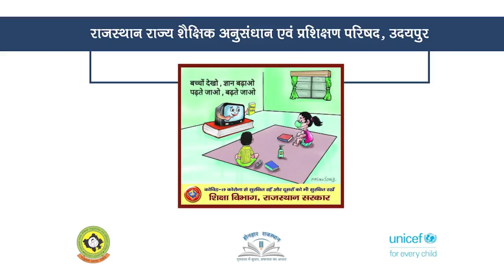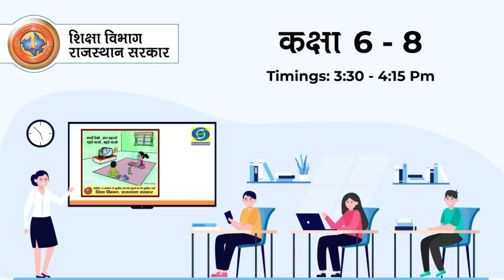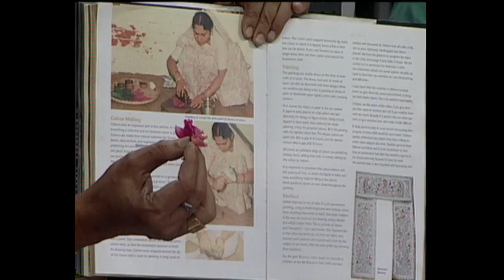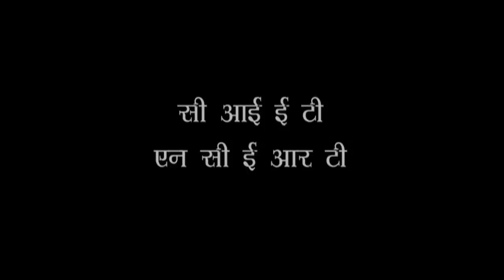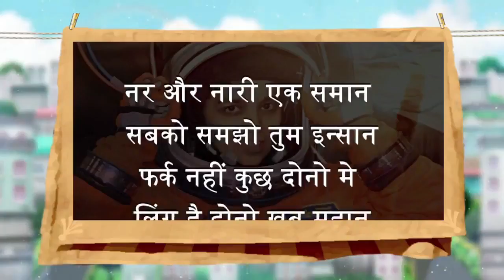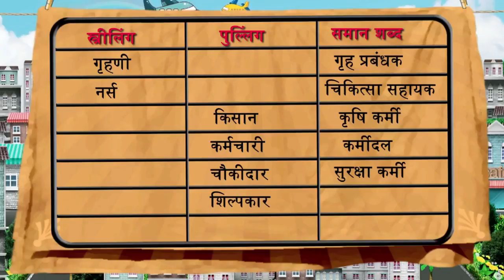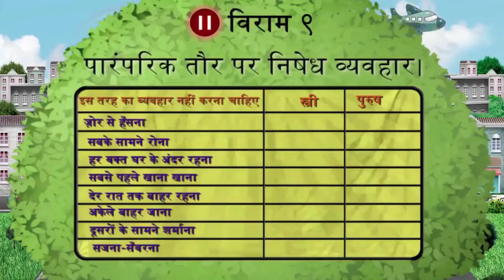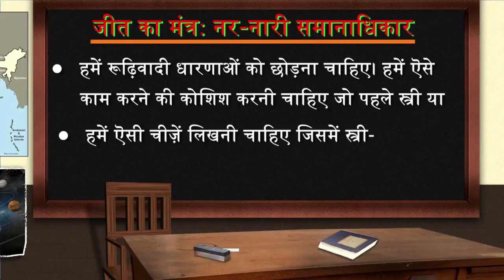Class 9 to 10 Episode 24 Done